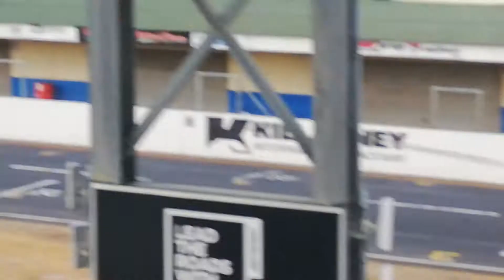MATTHEW llloiysdc is the only